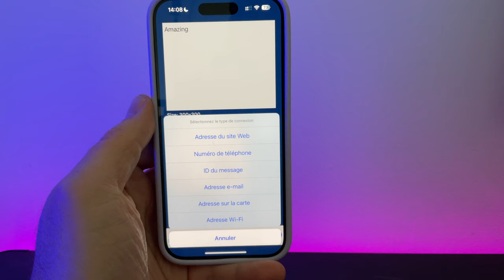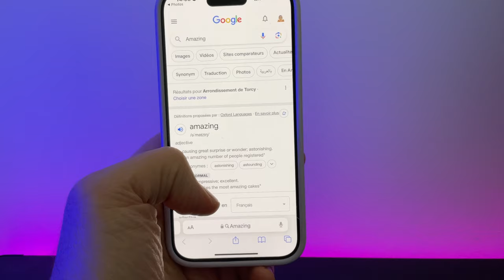J-17 : créer un code QR sur iPhone et surtout lire un code QR qui se trouve déjà sur votre écran !